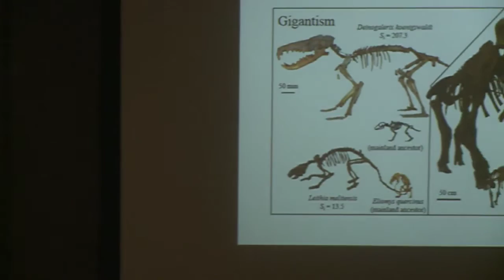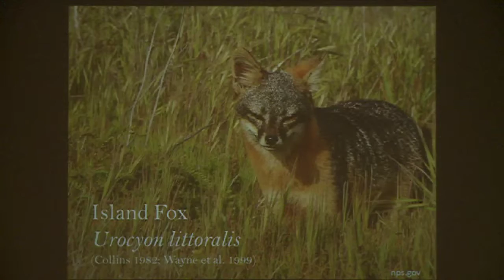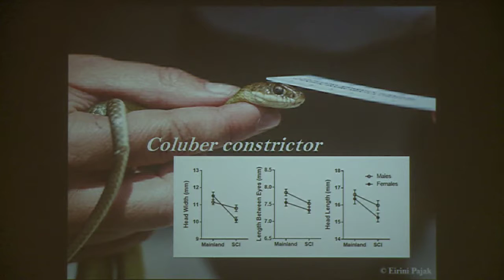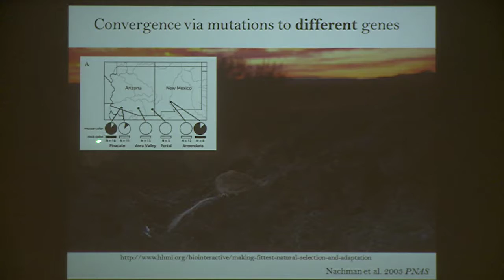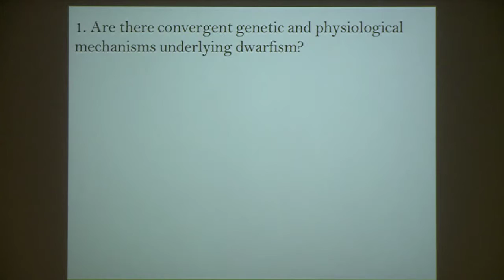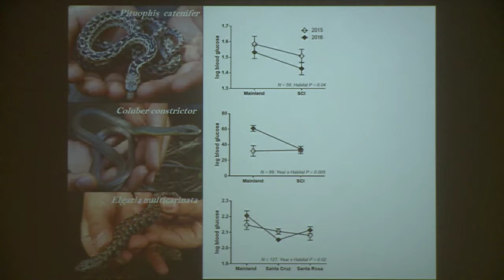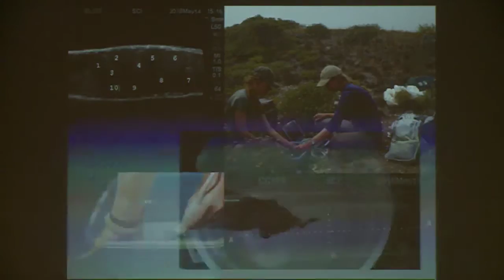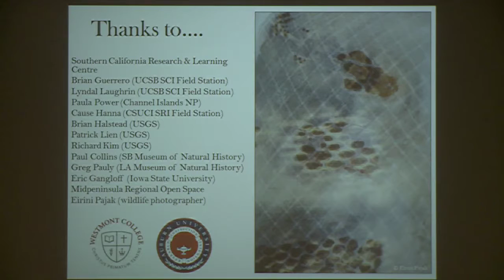March 2017 From Shore to Sea Lecture: New Research into Dwarfism in Channel Islands Reptiles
Westmont College Assistant Professor of Biology Amanda Sparkman discussed new research on the evolution of dwarfism in Channel Islands reptiles, during the March From Shore to Sea lecture.